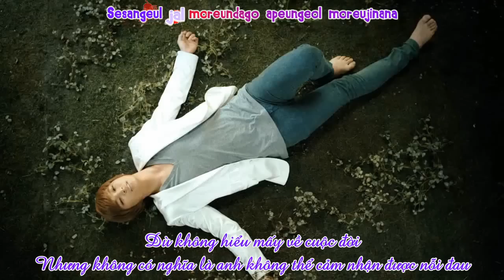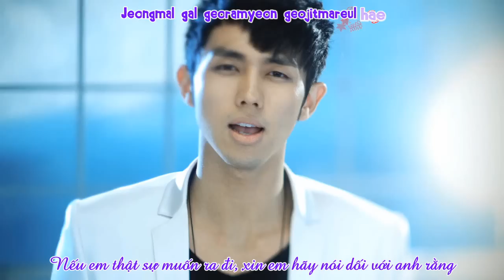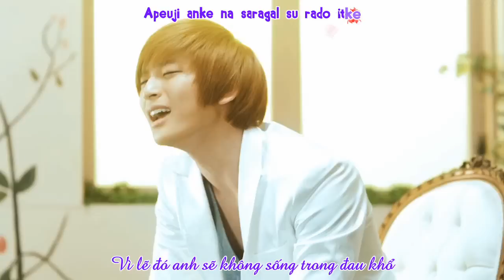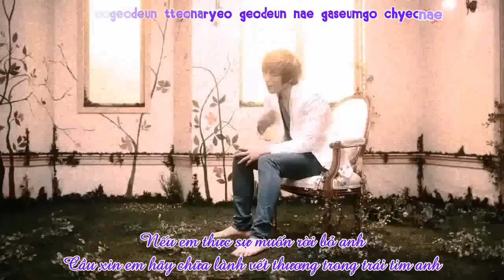[Vietsub] Even If I Die I Cant Send You 2AM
Link download bản gốc From AFSSubbing Team We love Kpop Only for Kfans For FREE and NOT for SALE